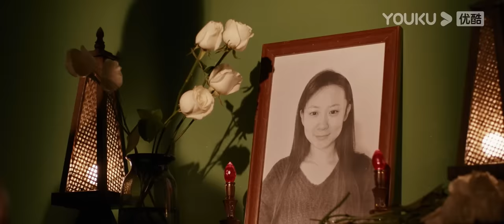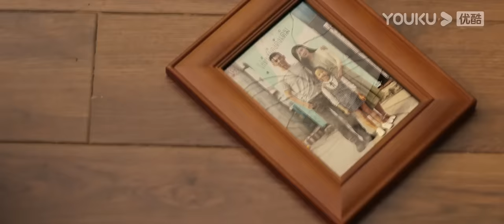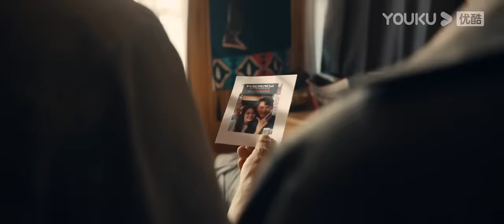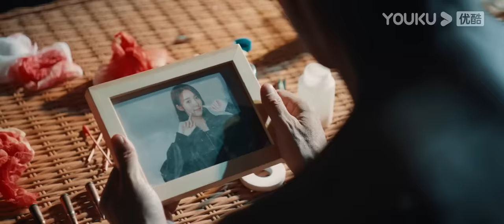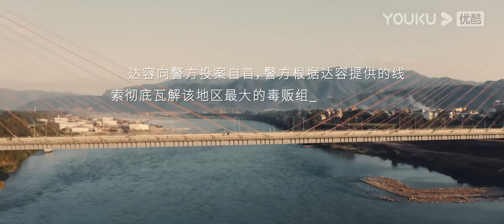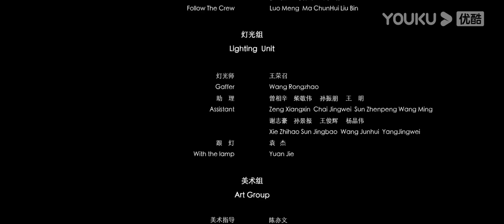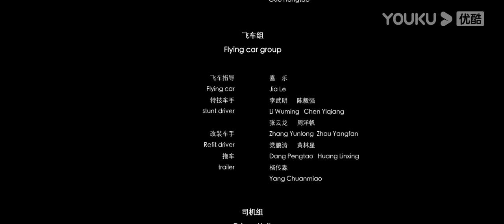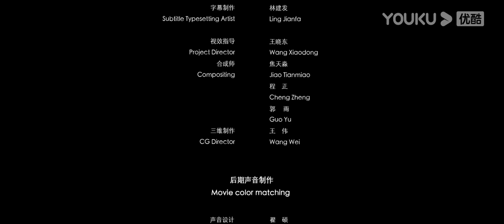[ATRAVESSANDO A LINHA DE FOGO] Filme Completo Dublado em Português | Ação/Aventura/Atirador | YOUKU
[ATRAVESSANDO A LINHA DE FOGO / ATRAVESSANDO LIMITES] O filme conta a história de um guarda-costas aposentado que entra em um confronto mortal com um grupo de criminosos para salvar sua filha. Darong costumava ser o principal guarda-costas do sudeste asiático. Durante uma missão, seu irmão morreu tragicamente e sua esposa faleceu inesperadamente. Desanimado e frustrado, Darong se aposentou e levou uma vida normal. Inesperadamente, sua filha rebelde se envolve em um tráfico de drogas criminoso e é sequestrada pelos bandidos.

★Elenco: Ren Tianye / Chen Zhipeng / Feng Wanhe / Yang Han / Zhang Liwei / Sun Zhao / Hao Shuai / Lang Feng / Hong Shuang / Liu Weizhou / Zhou Jiwei / Chen Shengwei / Cui Zhenzhen

00:00 O site internacional youku.tv está agora disponível!
02:00 Baixe o aplicativo YOUKU International para ter acesso antecipado ao programa completo.